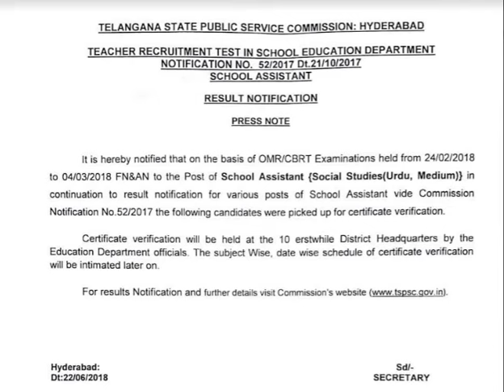SCHOOL ASSISTANT (SA) RESULT NOTIFICATION || TSPSC TRT SA SOCIAL STUDIES (URDU, MEDIUM) RESULTS